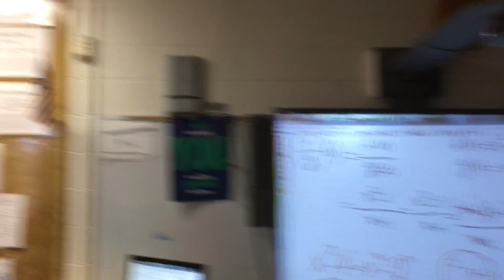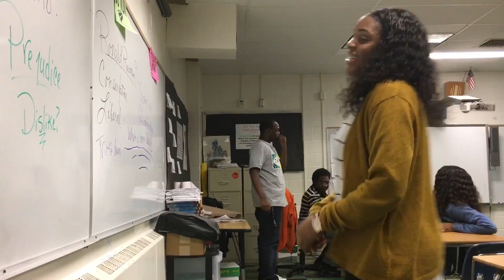Young Clyde Debut Vlog